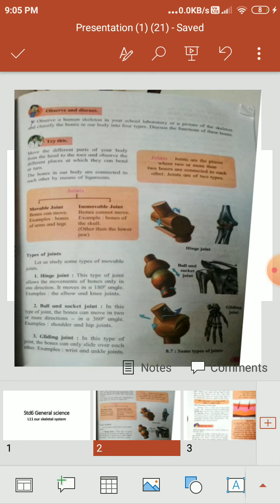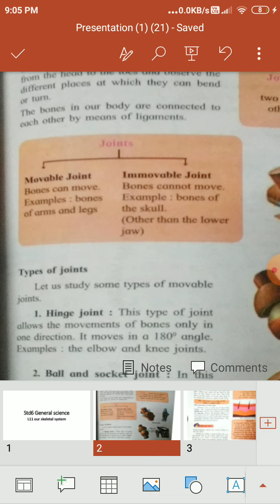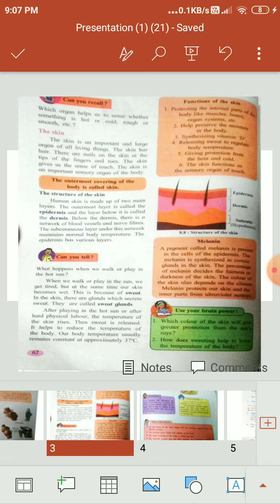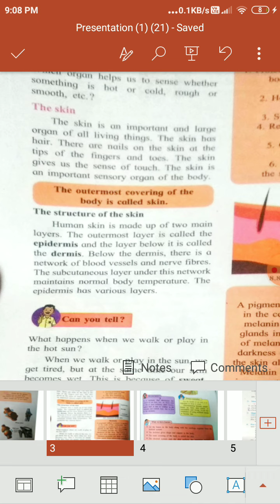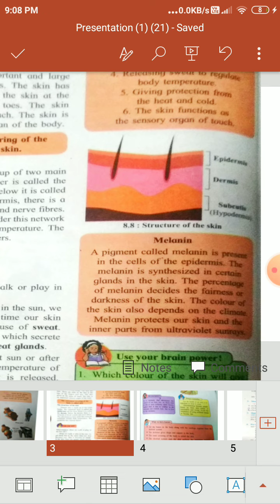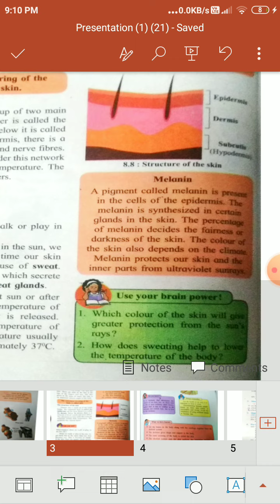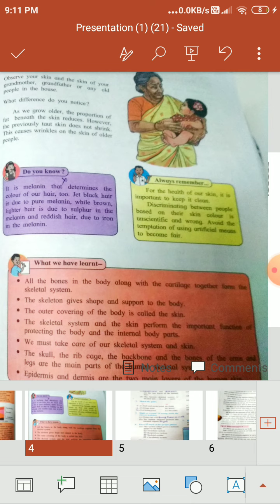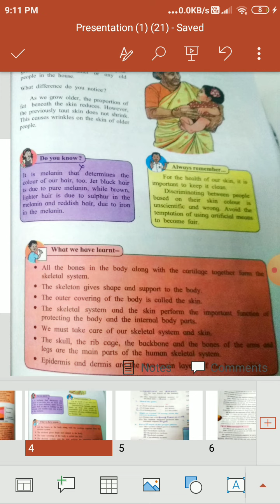std6 General science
L..8 skeletal system